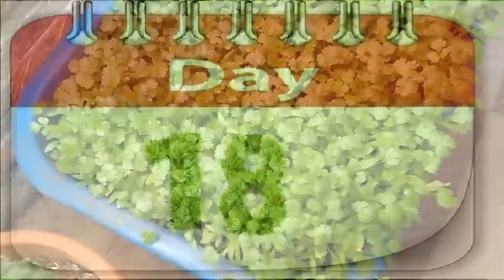सिर्फ 8 दिन में घर पे उगाये धनिया | Grow organic coriander at home.